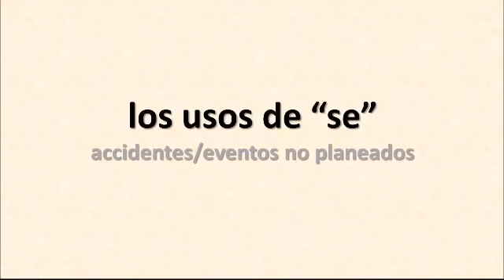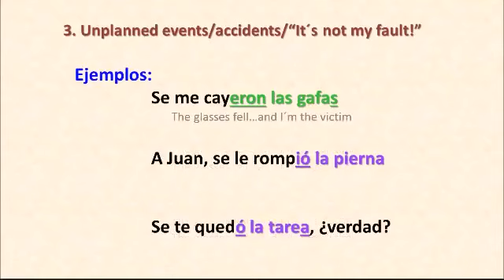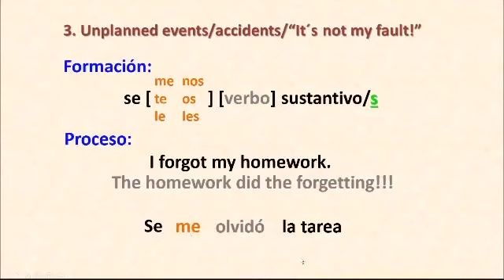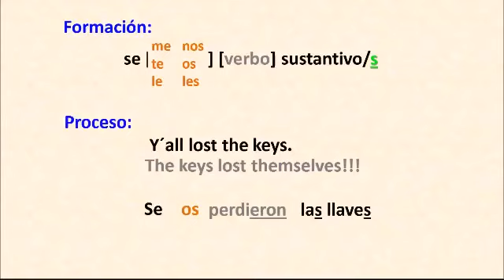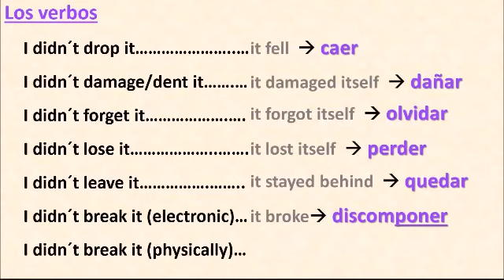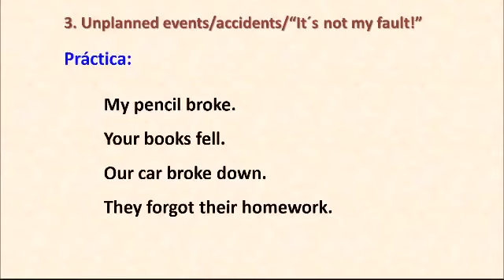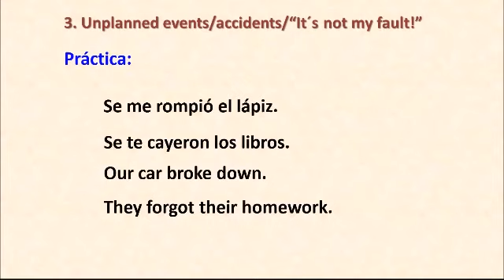"Se" de accidentes o eventos no planeados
How to use "se" along with the indirect object pronoun to talk about accidents or the klutzy things we do.  In very slow Spanish with some English.